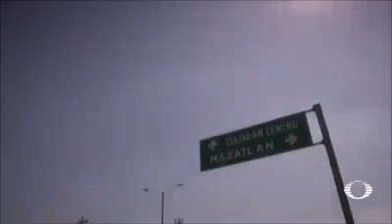Emboscada a militares en sinaloa..